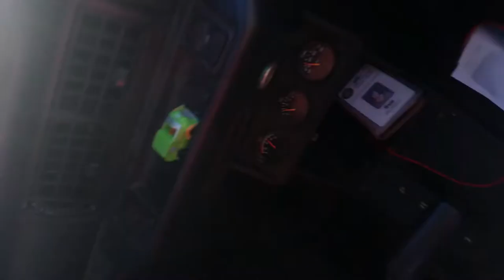12/22/20 11:43 AM (778 S Franklin St, Fort Bragg, CA 95437, USA)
Start time: Dec 22, 2020 11:43:49 AM
End time: Dec 22, 2020 11:49:40 AM
Address: 778 S Franklin St, Fort Bragg, CA 95437, USA
Type: Normal
Distance: 1.1mile